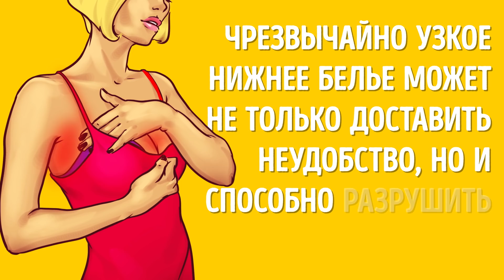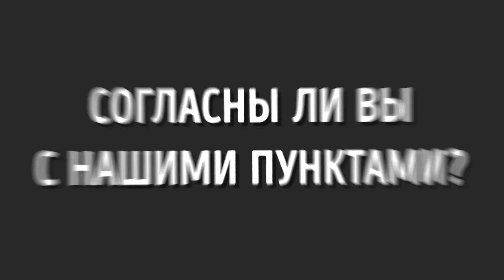12 ПРИВЫЧЕК ДЕВУШЕК, КОТОРЫЕ ПРИВОДЯТ ПАРНЕЙ В БЕШЕНСТВО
«Встречают по одежке, а провожают по уму». Как правило, сначала парни оценивают девушку по внешности, но ее поведение все же играет важную роль в долгосрочной перспективе. Поэтому мы собрали 12 привычек, которые могут свести парней с ума в плохом смысле. Обратите внимание на привычку № 1: она бесит буквально всех!